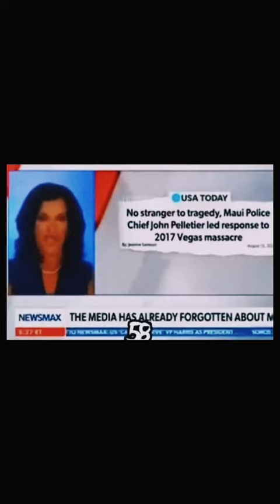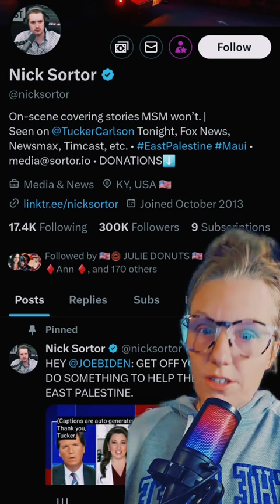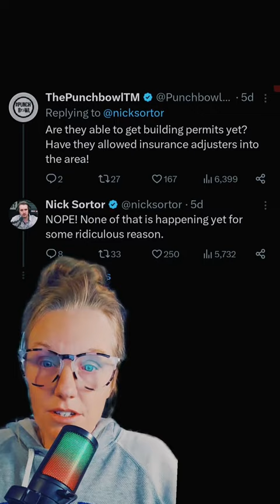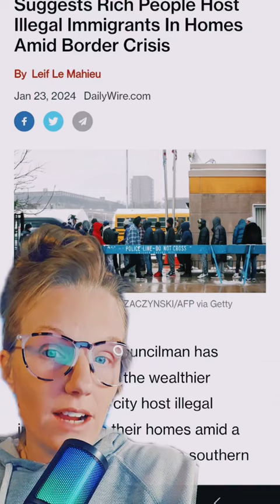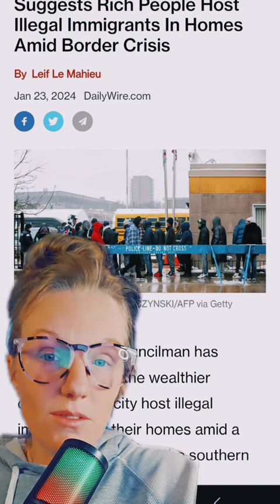Update on Maui wildfires